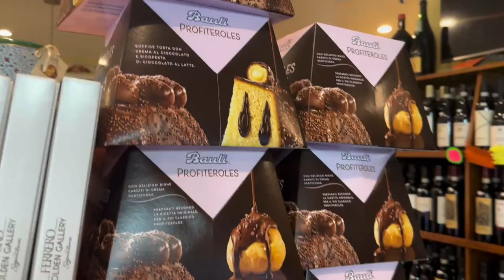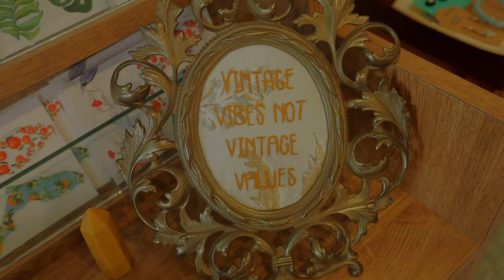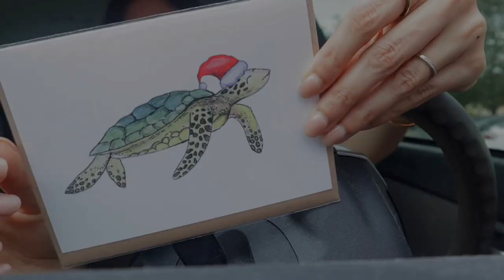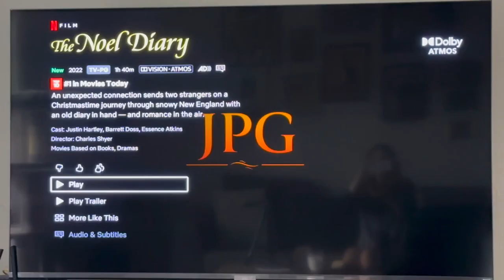I found an awesome place for fresh bread in Tampa Bay! Vlogmas Day 18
I found an awesome place for fresh bread in Tampa Bay! Vlogmas Day 16

On today's vlog we're going to explore a place I passed by all the time and never went in — an authentic Italian bakery in St. Pete Beach — and do some local shopping in St. Pete for small business Saturday.

//FREE RESOURCES:
○ Get my Top 10 Tips for Successful Vegan Baking Guide
○ Get my easy beginner salted chocolate chip cookie recipe FREE